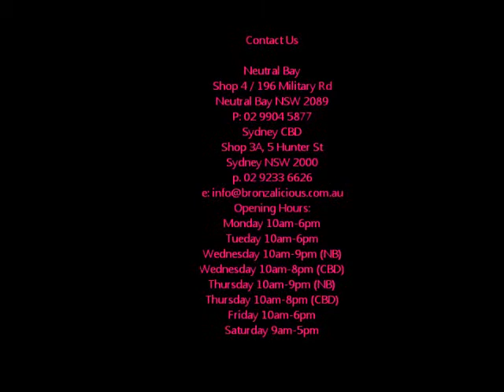bronzalicious.com.au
Bronzalicious is striving to be the leading tanning and medi-spa clinic in Australia.